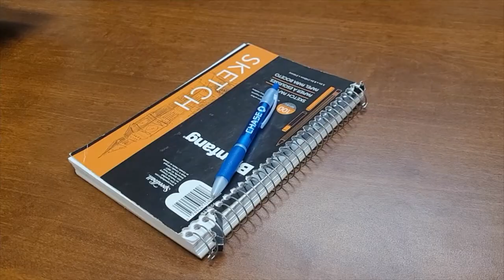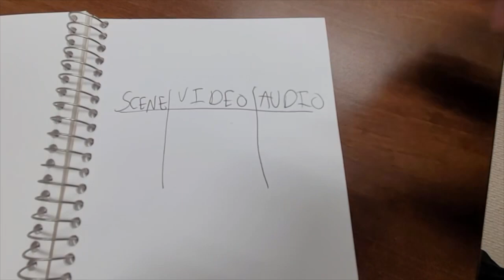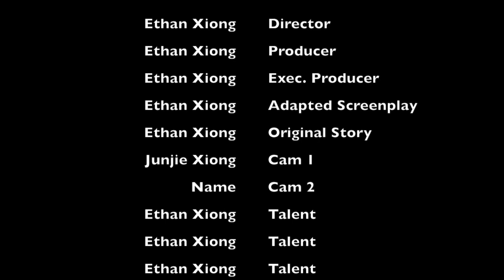Fade to Black: A “Comedy” - A Jeffrey Xiong Film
My film and editing independent project.
Yes I played every character, even the teacher.
Yes I deliberately made her female in the script because I thought it would be F is for fire that burns down the whole town, U is for uranium bombs, N is for no survivors when you.

(giving this vid another chance in the algorithm real quick)